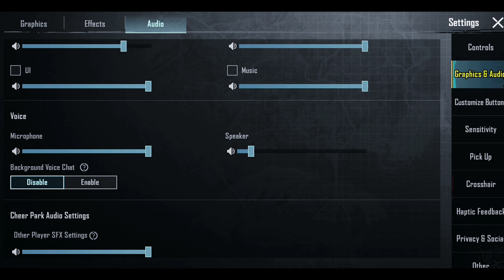Xperia Sony xz3 So Smooth on HDR+60FPS 🔥 / Livik Gameplay ❤️/ Pubg Mobile,Test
DEVICE - SONY XZ3
GRAPHICS - SMOOTH + EXTREME
RECORDER - X RECORDER
EDITER - INSHOT

Deep Link_